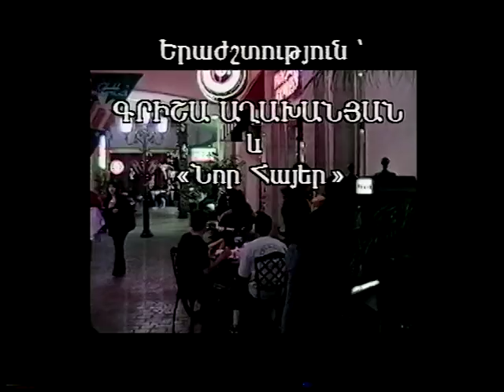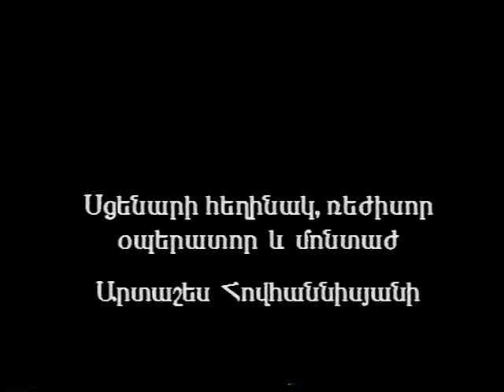Santa and his manager, Ձմեռ պապը և իր մենեջերը VIDEOART88, film by Art Hovanessian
New year in Glendale